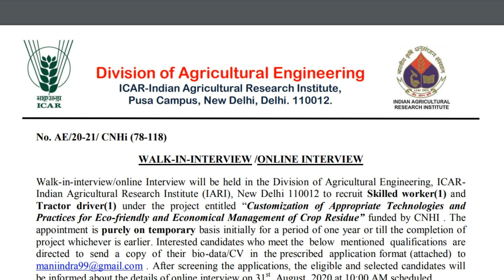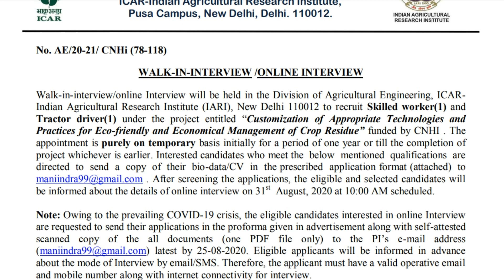வேளாண் ஆராய்ச்சி நிறுவனத்தில் 10-ஆம் வகுப்பு தேர்ச்சிக்கு வேலை